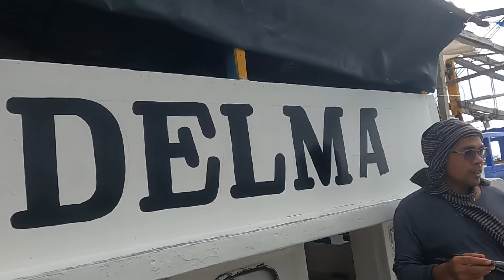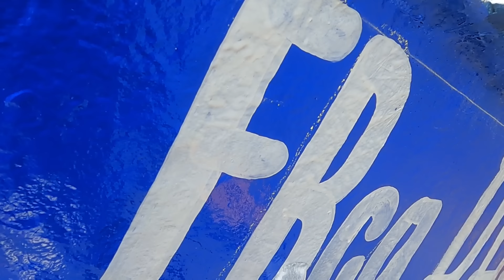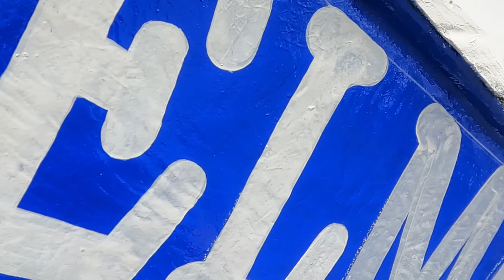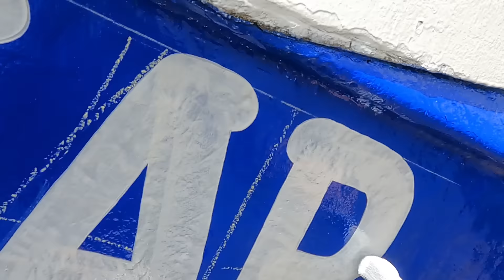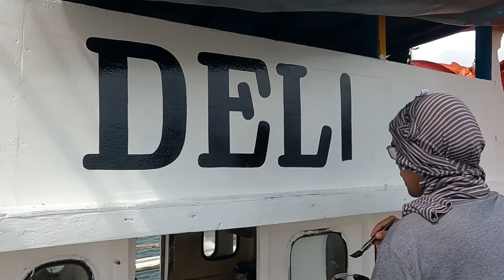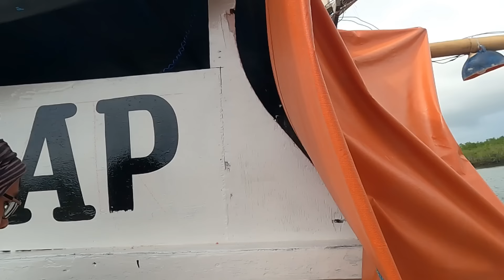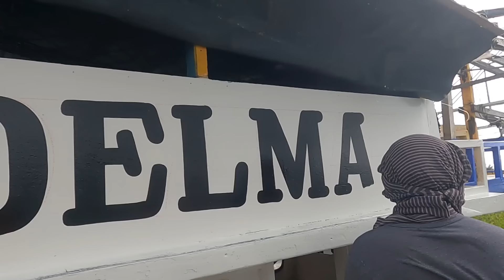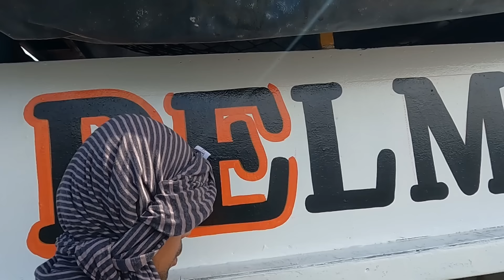First time mag Kapitan ni kuya Tuloy ang Pagleletra